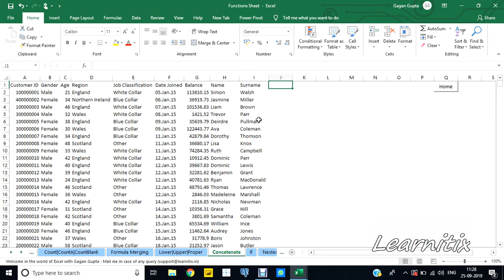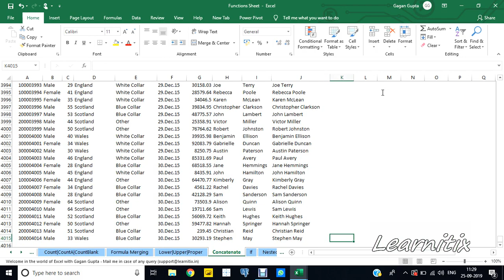Concatenate function in Excel | Lecture - 23| Excel Tutorials | Concat function in excel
Business analytics keywords

Microsoft Excel Keywords
concatenate function in excel
concatenate
adding text in excel
concat function in excel
how to add two texts in excel
concatenate excel
concatenate formula
excel concatenate strings
concatenate google sheets
concatenate formula in excel
r concatenate strings
excel concatenate multiple cells
power query concatenate
concatenate in r
google sheets concatenate
excel string concat
concatenate pdf
concatenate function
vba concatenate
power bi concatenate
concatenate cells in excel
sas concatenate
google sheets concatenate strings
tableau concatenate
sas catx
concat pdf
excel concatenate text
concatenate power bi
concatenate power query
concatenate two columns in excel
bigquery concat
vba concatenate string
concatenate in power query
concatenate in power bi
powerapps concat
excel concatenate deutsch
concatenate with comma
concatenate in tableau
concatenate pdf files
r string concatenation
concatenate in google sheets
concat powerapps
concatenate dax
concatenate strings r
concatenate columns in excel
excel vba concatenate
concatenate qlik sense
google sheets string concat
r combine strings
concatenate in access
sas concatenate strings
catx function in sas
power automate concat
qlik concatenate
concat r
concat tableau
concatenate excel adalah
concat vba
excel vba concatenate string
google sheets concatenate with separator
catx in sas
sas concat
bigquery string concat
r join strings
ms access concatenate
combine strings in r
splunk concatenate
linux concatenate pdf
concatenate csv files
power bi concatenate with space
pdf concatenate online
concat sheets
proc sql concatenate
power bi custom column concatenate
power automate concatenate strings
concentrate excel
combine string excel
concat power automate
combine strings r
concatenate google sheets with space
tableau concatenate string
concat in bigquery
concatenate excel not working
linux concat pdf
concat string google sheets
concatenate with space google sheets
sas cats function
google sheets join strings
sas append multiple datasets
power bi dax concatenate
sas catx function
bigquery concat string
excel concat formula
qlikview concat
google sheets concatenate text and formula
google sheet concatenate with comma
unconcatenate excel
salesforce formula concatenate
concatenate pdf files windows
power apps concat
google sheets query concatenate
concat if excel
concatenate excel files
google spreadsheet concat multiple strings
r combine two strings
sas concatenate datasets
formula for combining cells in excel
concatenate word documents
google sheet concatenate multiple cells
qlik sense concatenate string
concat in powerapps
google sheets concatenate number and string
cats function in sas
appsheet concatenate
concatenate formula google sheets
concatenate data
concatenate in qlik sense
concatenate spreadsheet
combine two strings in r
cats function sas
concatenate two strings in r
proc append multiple datasets
tableau string concat
concat in informatica
big query concat
concatenate if google sheets
concatenate appsheet
concatenate google sheets with comma
access sql concatenate
sharepoint concatenate
string concat google sheets
concat power apps
concat string bigquery
sas proc sql concatenate
google sheets concatenate arrayformula
excel macro concatenate string
access sql concat
splunk concatenate strings
microsoft excel concatenate
concat spss
hana concat
r concatenate two strings
google docs concatenate
google spreadsheet concat
qlik concatenate string
concatenate two pdfs
concatenate in qlikview
uipath concatenate string
google sheets concatenate range
concat hana
concat data studio
string concat bigquery
concatenate function in r
sas sql concatenate
concatenate formula in google sheets
google sheets formula concatenate
power bi concatenate strings
sas concatenate function
cognos concatenate
data studio concat
mac concatenate pdf
sas string concatenation
concat function google sheets
concat big query
concat alteryx
concatenate proc sql
rstudio concatenate strings
power bi m concatenate
excel power query concatenate
powerapps concatenate strings
catx function sas
concatenate 2 pdf files
vlookup concat
powerautomate concat
powerapps concat function
combine two strings r
concat excel example
sap hana concatenate
concatenate splunk
concatenate pdf files mac
salesforce concatenate formula
concatenate function in google sheets
concatenate pdf files online
sas combine strings
concatenate salesf